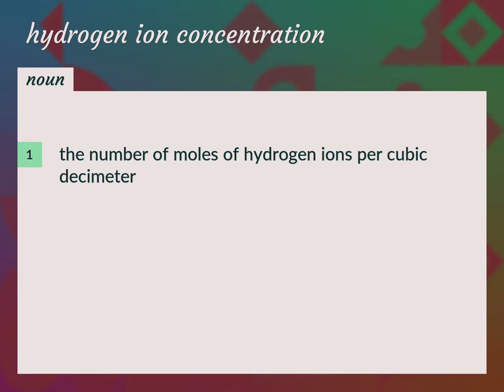Hydrogen ion concentration | meaning of Hydrogen ion concentration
What is HYDROGEN ION CONCENTRATION meaning?

Susan Miller (2022, August 24.) Hydrogen ion concentration meaning